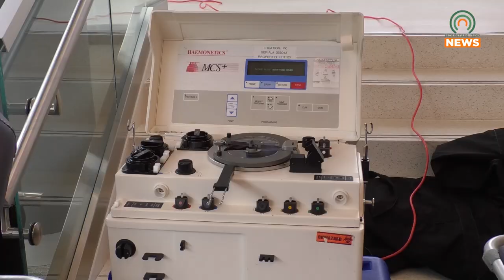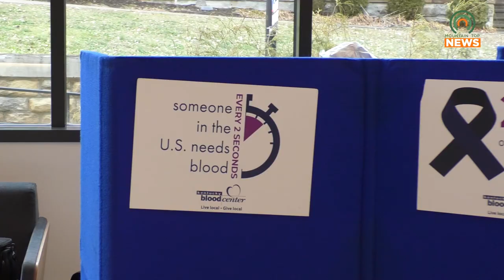The Kentucky Blood Center Holds a Blood Drive at UPIKE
The Kentucky Blood Center traveled to the University of Pikeville on February 9 to hold a blood drive.